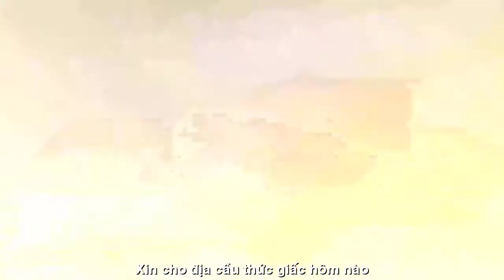[OFFICIAL MV] BÃO YẾN KHÓC SAIGON ||NGUYỄN THỊ THANH BÌNH-VĨNH ĐIỆN||BẦU TRỜI KHÓC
DANH CA BÃO YẾN
KHÓC SAIGON
TÁC PHẨM:BẦU TRỜI KHÓC
THƠ:NHÀ VĂN NGUYỄN THỊ THANH BÌNH
SÁNG TÁC:NS VĨNH ĐIỆN
TRÌNH BÀY:DANH CA BÃO YẾN